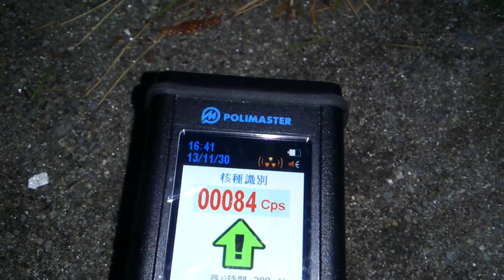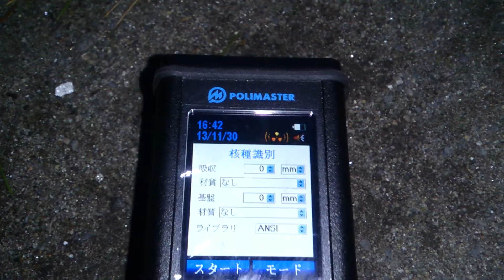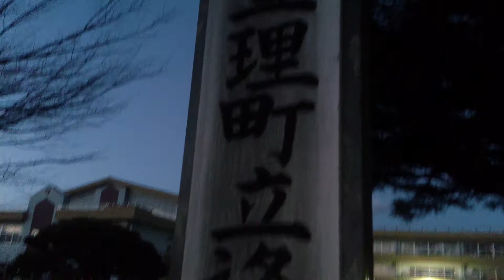計測日2013年11月30日 宮城県亘理町逢隈小学校付近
計測場所

2011年から遠距離も１人で！計測や撮影をしています。ご支援　宜しくお願い致します。